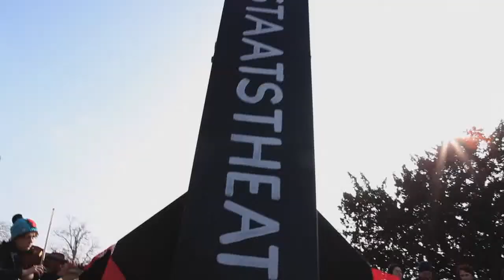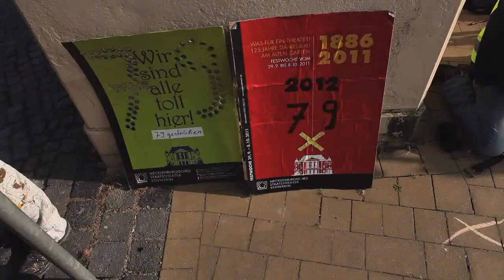Musizieren auf der Schlossbrücke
Mitarbeiter des Theaters musizieren zusammen mit den Menschen aus der Stadt. Es wird gegeigt, getrommelt, gesungen... 79 Luftballons werden symbolisch steigen gelassen.